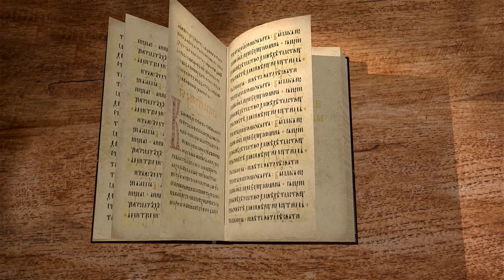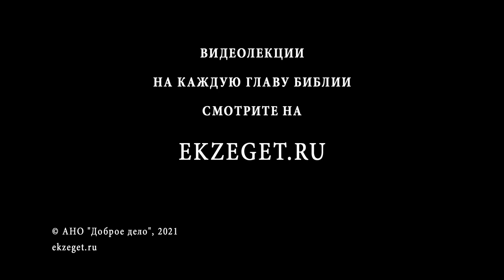1-е Послание к Коринфянам. Глава 12. Священник Иоанн Тераудс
В этой главе апостол пишет о дарах Святого Духа, послуживших поводом к несогласию. Он отмечает, что дары различны, но Дух в них действует один.
Апостол указывает, что мы все разные члены Одного Тела - Христа.